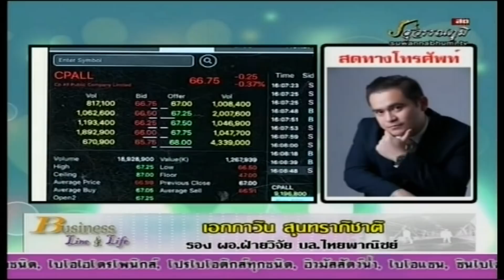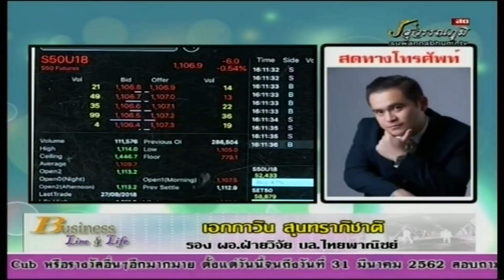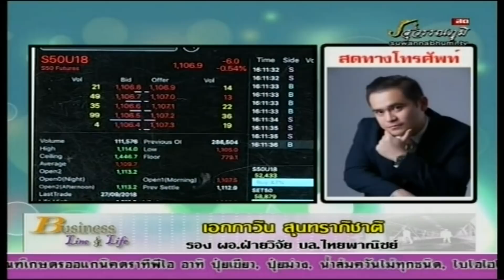เอกภาวิน สุนทราภิชาติ 07-09-61 On Business Line & Life